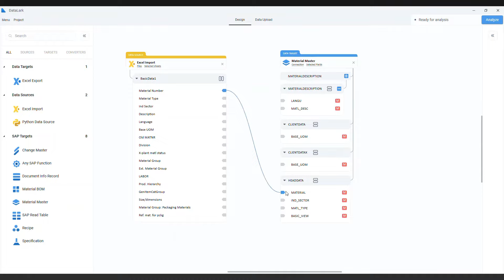DataLark - Data Management Platform by LeverX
What is DataLark?

DataLark is one of the leading data management platforms that helps enterprises migrate and integrate business-critical data on-premises and in the cloud more quickly, securely and cost effectively.

Our integrated all-in-one platform is created to assist you with migrating, managing, optimizing, and automating data.